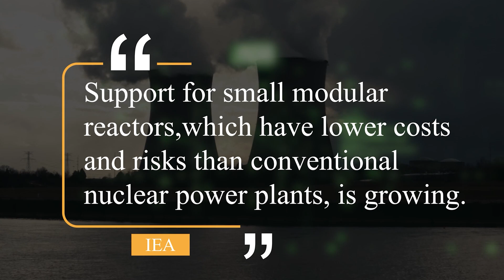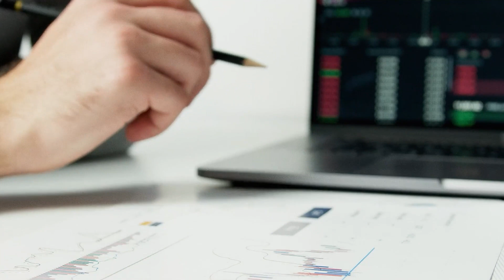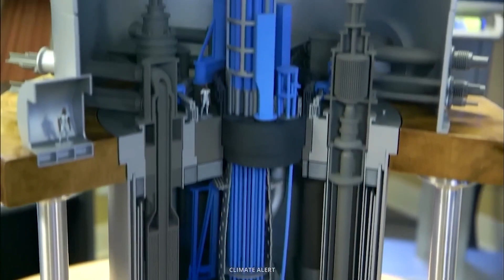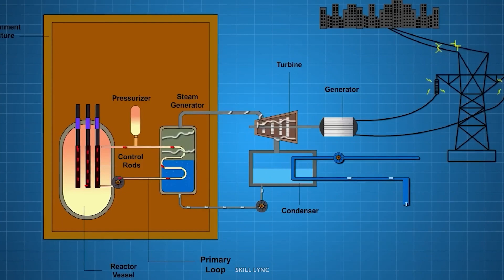The SCARY Truth About Nuclear Power Energy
Are you wondering if nuclear power is making a comeback? As the cost of importing energy rises and climate crises wreak havoc, nations are searching for alternative energy sources, and nuclear power is certainly back on the table. But what makes it so appealing? Well, for starters, it's a zero-emission energy source that can help transition to cleaner power generation methods like wind and solar. Plus, it's reliable and can offer backup power during intermittent outages. And with modern technology, smaller and safer reactors are being developed that are more affordable and easier to construct.

But don't just take our word for it, governments around the world are also considering nuclear power as a way to achieve energy independence and meet climate targets. Japan is pushing for the revival of its nuclear industry, and even Germany, which has plans to phase out nuclear power by 2022, is considering extending the lifetime of its nuclear plants. The International Energy Agency (IEA) even claims that without nuclear power, it will be much harder to reach net zero by 2050.

But of course, nuclear power isn't without its controversies. The Fukushima disaster in 2011 and the Chernobyl disaster in 1986 are still fresh in our minds, and there are concerns about the safety and disposal of nuclear waste. However, with proper regulation and investments in new technologies, the IEA believes that nuclear power can play a vital role in achieving a clean and reliable energy future.

So is nuclear power the answer to our energy woes? It's a complex and nuanced issue, but one thing is certain: it's back on the table and worth considering as we look for ways to meet our energy needs and address the climate crisis.